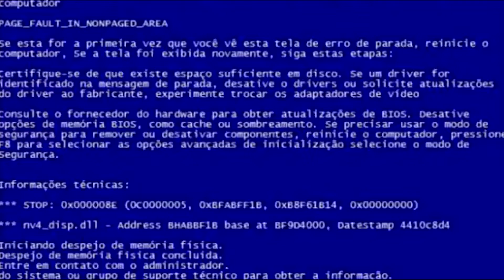O impacto da sua máscara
Ninguém aqui tá questionando o uso de máscaras, tá? É um fato que pra gente enfrentar essa pandemia, precisamos adotar esse hábito e fazer a nossa parte! Mas, junto com o Coronavírus, veio o aumento do uso de descartáveis, isso porque compartilhar itens pessoais contribui pro risco de contaminação do vírus, mas essa é a escolha mais consciente?

Nem por isso não existem outras alternativas tão seguras quanto e mais sustentáveis! Os reutilizáveis podem ser higienizados e causam um impacto ambiental beeeem menor, de acordo com a BBC, cerca de 130 bilhões de máscaras são descartadas por mês no mundo e ainda nem sabemos as consequências disso a longo prazo pro meio ambiente! Por isso, que tal investir nas máscaras de pano e deixar as descartáveis pras pessoas que realmente precisam como os profissionais da saúde?

Para saber mais sobre o nosso maior agente de transformação, o Copo do Menos 1 Lixo